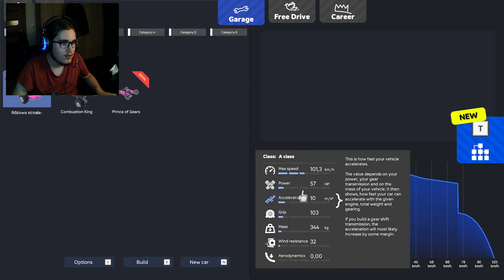Zainwestowałem w DUŻE KOŁA (i jakieś inne rzeczy też kupiłem) [Screw Drivers] #3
Pamiętajcie duże koła i downforce rozwiązują wszystkie problemy